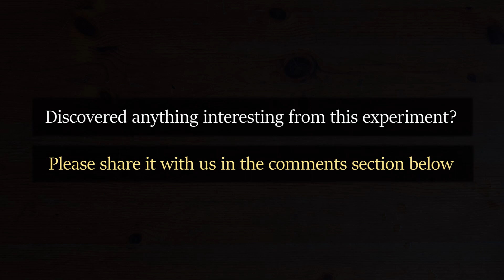What happens when you don't fertilize?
I conducted an experiment with 2 plants cutting from the philodendron brasil, each in separate pots.

One will be potted in a soil media with nutrients and fertilised every 2 weeks. The other will be potted in a soil media without nutrients and will not be fertilised.

Timestamp:
00:00 Introduction
00:21 Prepare soil mix
00:48 Prepare plant cuttings
01:18 Pot the cuttings
02:00 Watering
02:26 12 weeks update